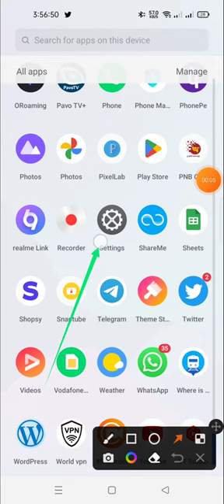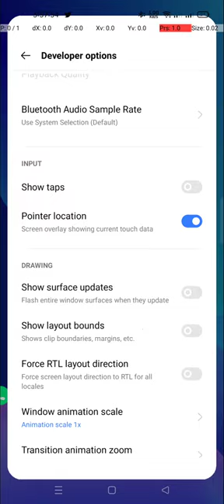how to enable touch sensitive in realme 10 pro |how to enable show touch in realme 10 pro